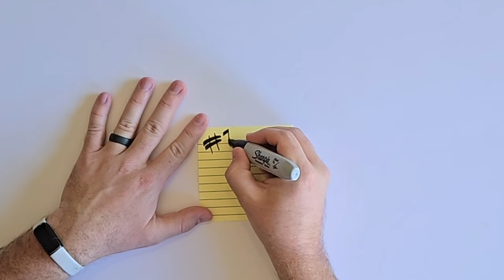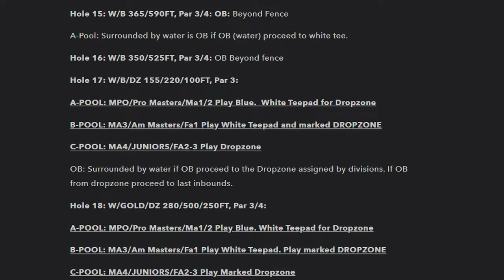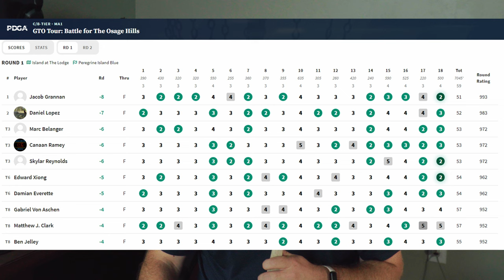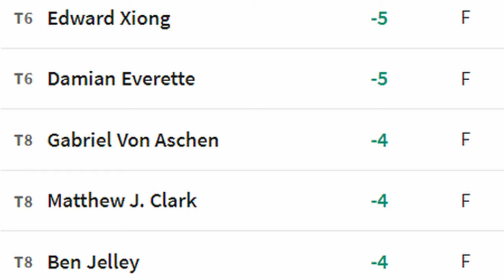I Almost Accidently Stole the First Place Trophy!?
Music used in this video:

Continent - ANBR (Artlist)
Super Mario World Ending Music
Arch - Kooma (Artlist)